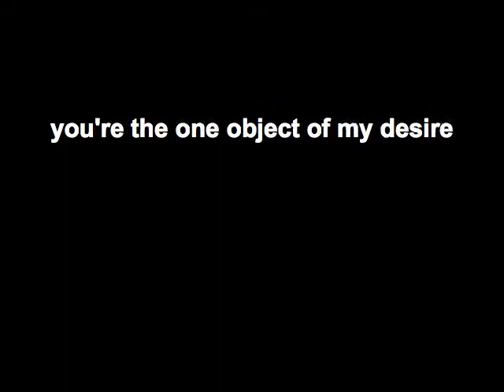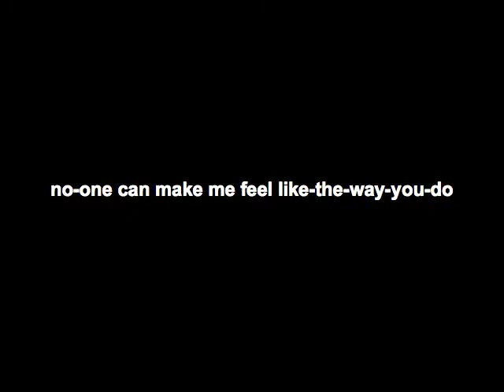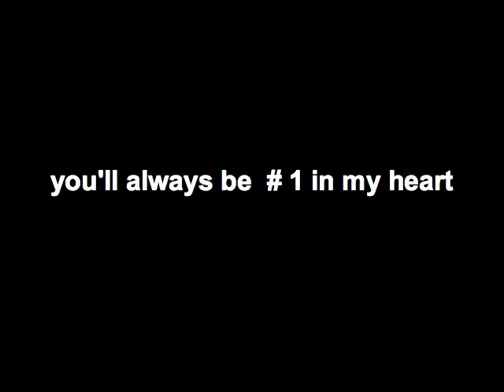Gorgeous lyrics video J Logan